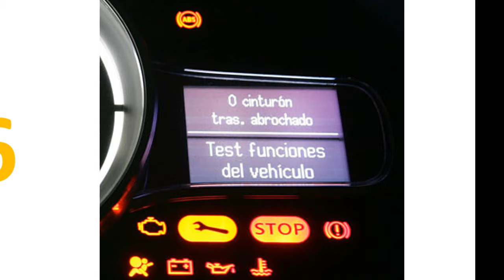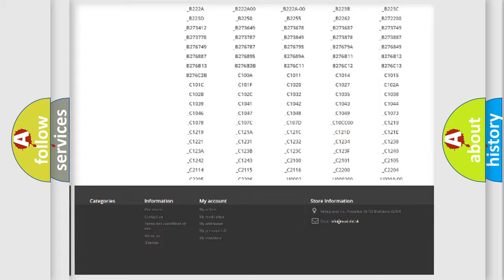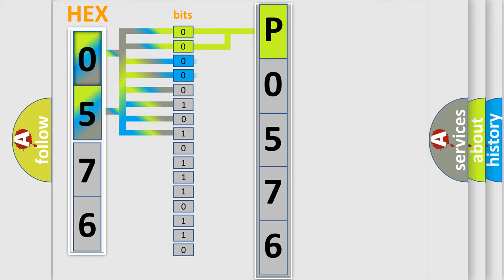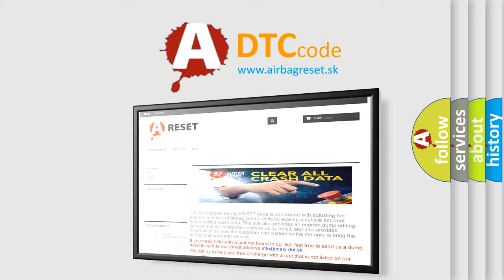DTC Dodge P0576 Short Explanation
Contents:
0:21 Basic DTC analysis according to OBD2 protocol standard.
1:48 Insight into programming
2:58 A diagnostically understandable description of the Diagnostic Trouble Code
3:05 Basic error definition

Make
Dodge
Code
P0576
Definition
PFIS To SRSCM Communication Error
Description
Enable Conditions Ignition "ON" Diagnostic Time Qualification More than 4 sec De-Qualification More than 8 sec
Cause
 Poor connection of connected part   Faulty FIS   Faulty SRSCM